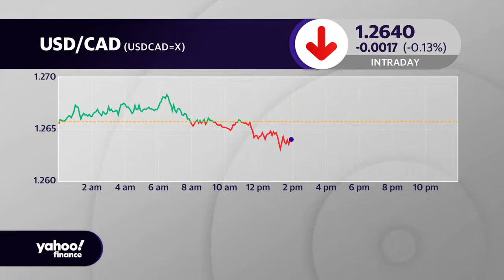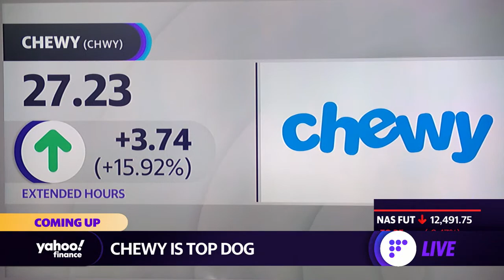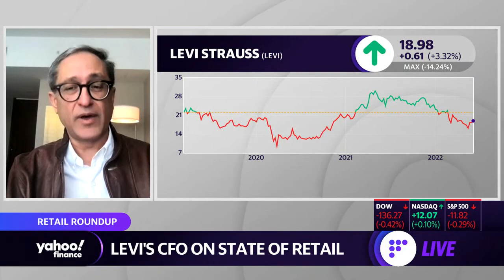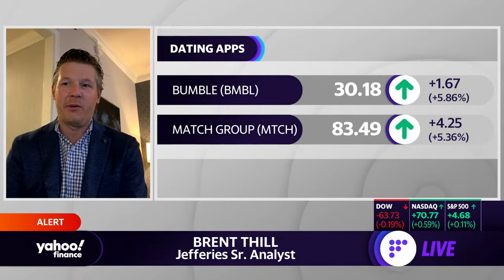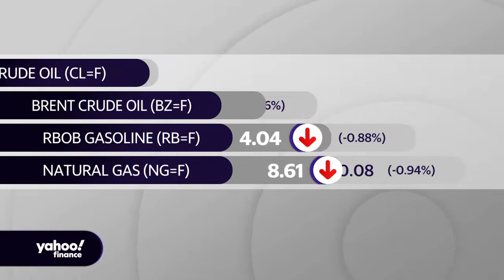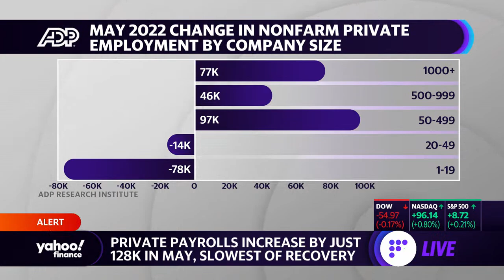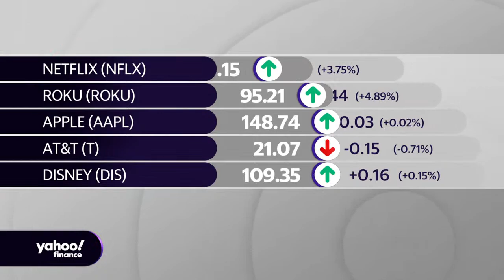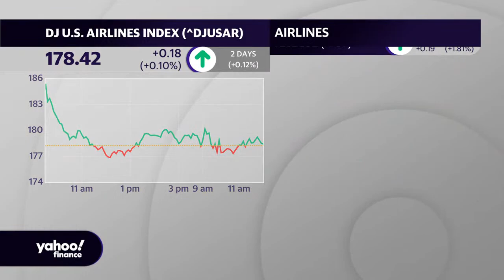Market Coverage - Thursday June 2 Yahoo Finance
Get the latest up-to-the-minute continuous stock market coverage and big interviews in the world of finance every Monday–Friday from 9 am to 5pm (ET).

U.S. stocks fell early Thursday, extending a downbeat start to June trading amid renewed concerns over the economy and a weak outlook from market bellwether Microsoft (MSFT) that weighed on tech peers.

The S&P 500 fell 0.3% after a choppy previous trading day, while the Dow Jones Industrial Average ticked down 30 points. The tech-heavy Nasdaq composite slumped 0.6%, dragged down by lowered guidance from Microsoft that sent shares down 3% at open. So far this holiday-shortened week, all three major indexes have logged two straight days of losses after last week's bounce.

Investors also weighed a bevy of employment data. The Labor Department's latest weekly jobless claims report showed applications for unemployment insurance unexpectedly fell to 200,000 in a sign labor market conditions remain a bright spot in the economy amid mounting worries of a slowdown. On the other hand, job creation in the U.S. private sector dropped off sharply last month to the slowest pace of growth in the COVID-era recovery, according to ADP's private payrolls report.

Oil prices retreated from a rally earlier this week following reports Saudi Arabia and other OPEC members may boost crude production to offset a sharp drop in Russia's output under new sanctions by the European Union. West Texas Intermediate (WTI) and Brent crude oil futures each fell more than 3% Thursday morning.

Wall Street weighed several quarterly reports in the early trade. Pet retailer Chewy (CHWY) saw shares pop more than 12% at open after the company reported a surprise profit following Wednesday’s closing bell. Hewlett-Packard Enterprise (HPE) added to a growing list of corporate names slashing forecasts over macroeconomic headwinds from supply chain disruptions, unfavorable currency movements and its exit from Russia. Shares fell roughly 8% at the start of trading.

More earnings are in store for traders through Friday from companies including Lululemon (LULU), RH (RH) and Okta (OKTA). With earnings season tailing off, investors will take their cue from economic data, with the labor market in focus.

On Wednesday, the April job openings report, also known as JOLTS, reflected a decline in the number of vacancies, a data point the Federal Reserve is likely to view positively as it works to cool the labor market. Manufacturing data from the Institute for Supply Management out Wednesday also pointed to resilience in the economy and suggested fears of downturn may be exaggerated.

The data coincided with market-moving comments from JPMorgan (JPM) CEO Jamie Dimon that signaled a grimmer outlook for the U.S. economic picture. At a conference Wednesday, the leader of the largest bank in the U.S. said the economy is facing a "hurricane" as the Federal Reserve moves forward with its monetary tightening plans.

“Are we going to slow down from a growth perspective? Yes, absolutely,” Cornerstone Wealth Group Chief Investment Officer Cliff Hodge told Yahoo Finance Live on Wednesday, commenting on Dimon’s remarks. “Are we going to fall into a recession? Eventually, but I think it is going to take longer to play out.”

In the last session, the Federal Reserve indicated in its periodic “Beige Book” that U.S. economic activity may have cooled in some parts of the country, weighed down by inflation, supply chain snafus and labor shortages.

“Worker shortages are still keeping labor markets tight and businesses understaffed,” LPL Financial Chief Economist Jeffrey Roach said in commentary. “In some districts, firms are freezing hirings, which is consistent with the decline in April job openings reported by the Bureau of Labor Statistics.”